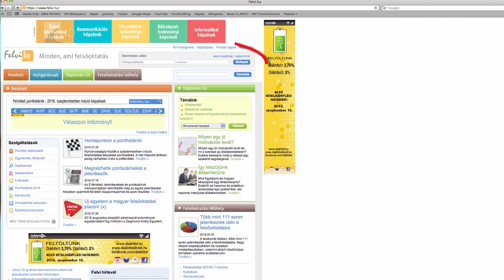Országos átlag fölött - Kölcsey Tv